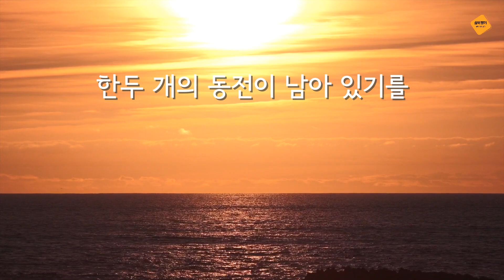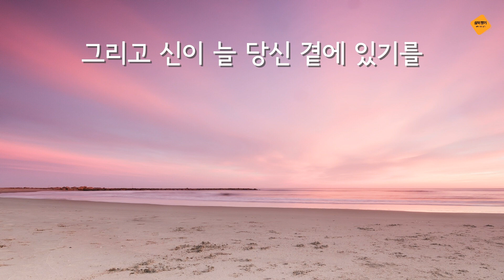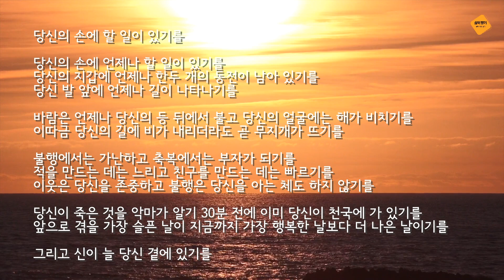힐링시114당신의 손에 할일이 있기를(인디언의 축복기도)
자연과 인간을 따뜻하게 바라보는 눈이 아름답다.
인생의 복잡한 일을 단순하게 푸는 지혜가 반짝인다.
소박하고 쉽게 그려지는 표현이 푸근하다.

주위 모든 사람에게 인디언의 축복 기도가 삶의 토대가 되기를 ~
그리고 그 위에 멋진 삶이 세워지기를 ~